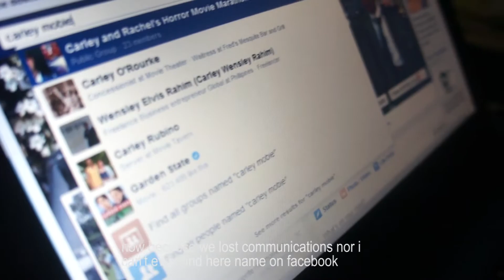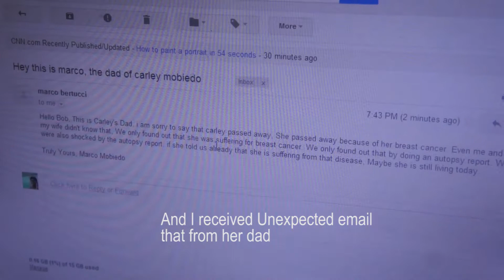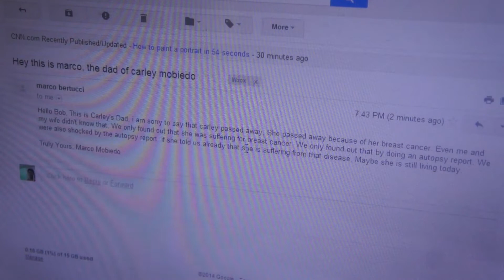A long wait for nothing (Filipino Short Film)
The girl promised to come back... But She was unable to do that...

Special Thanks to my Actors: (feel free to check them :D )

Voice by:
Armil Ocbian & Richard Resenk

A film By Richard Resenk

Co-Produced by:
Jeffrey casanova

Subtitled By:
Adrian Ocampo:

Directed by:
RIchard Resenk

Want more Films and Videos?
Thumbs up This video for more!!

see yo!